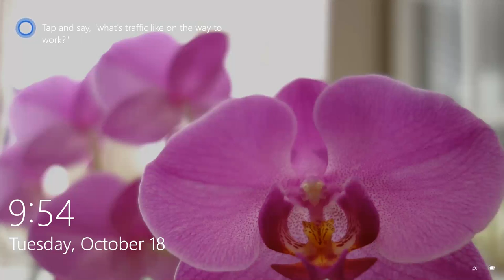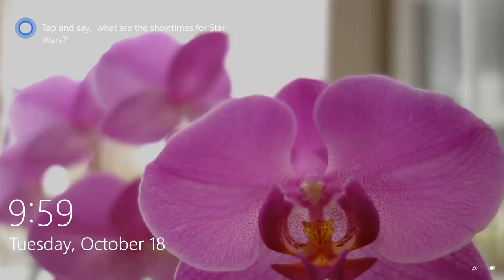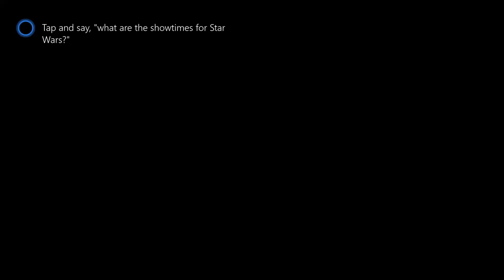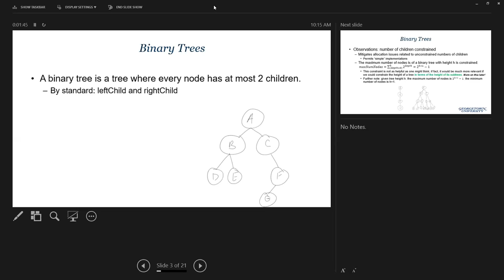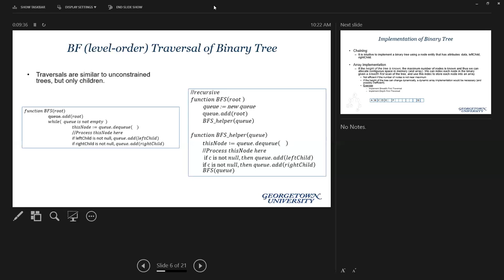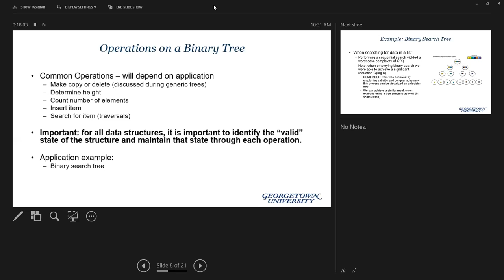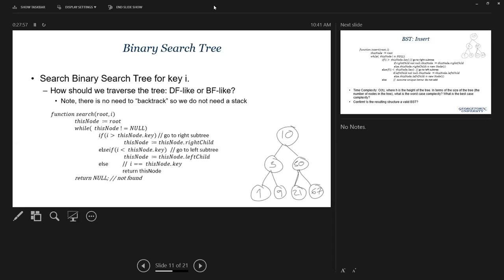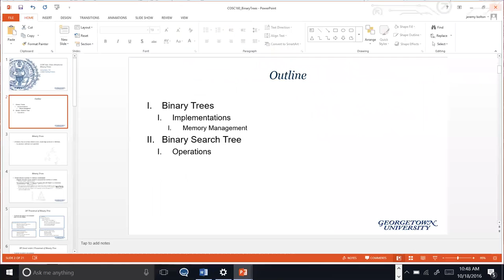Lecture 10/18: Binary Trees